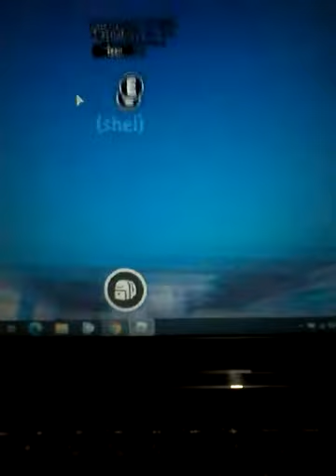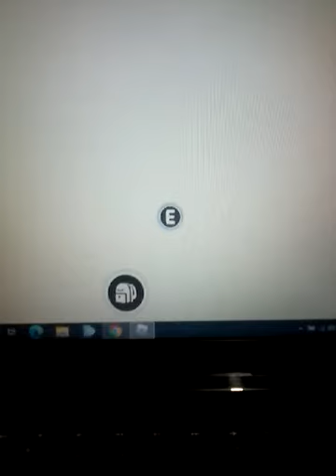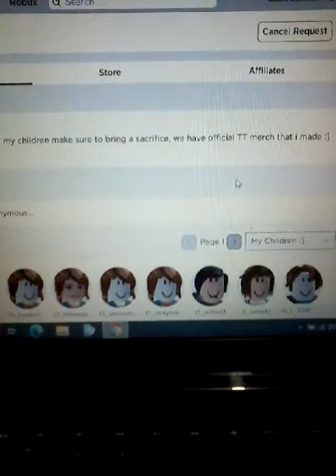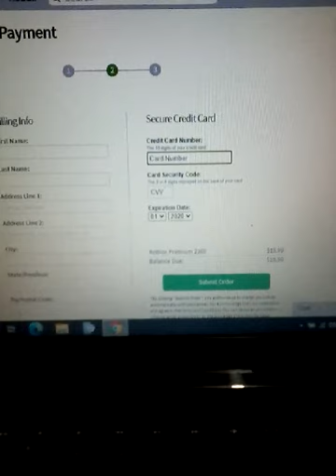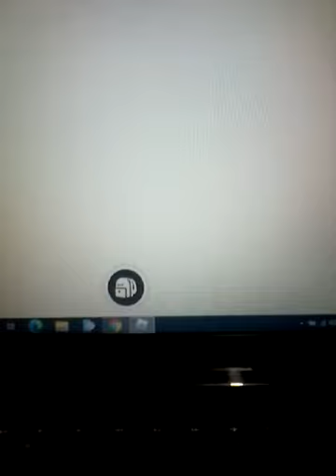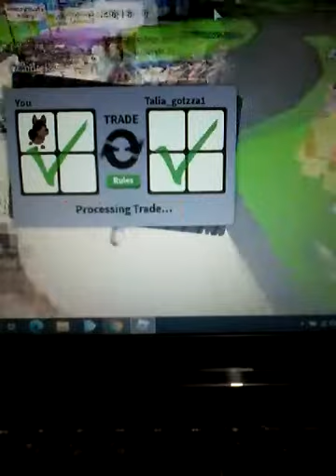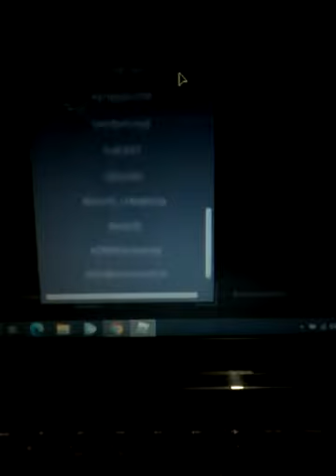trading neon cat